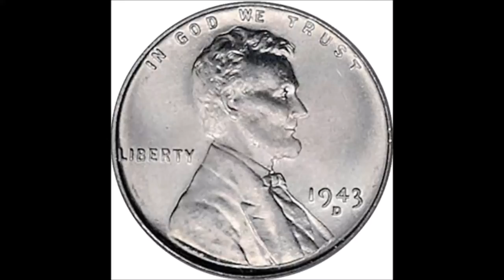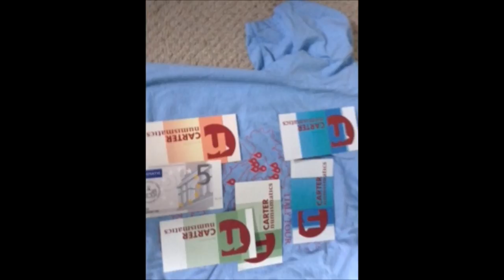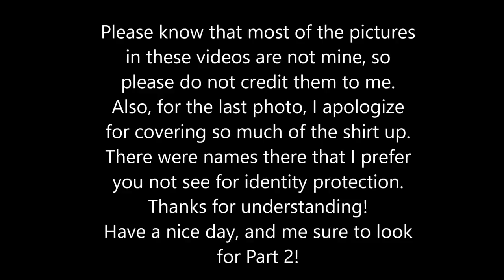Italy Recap Part 1